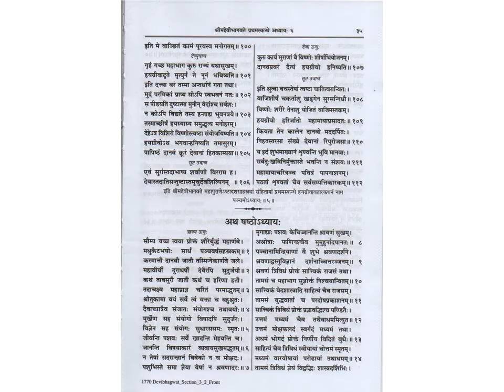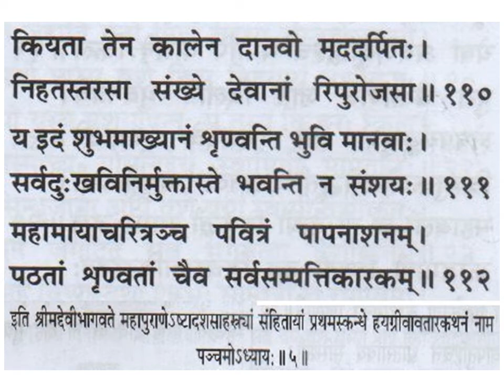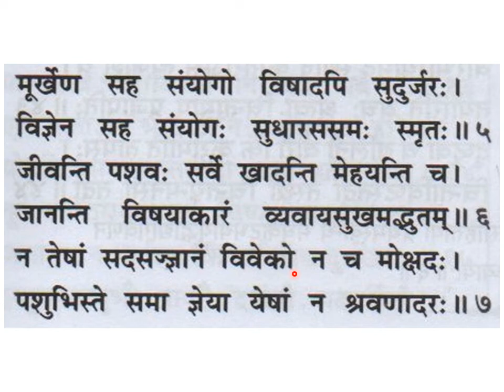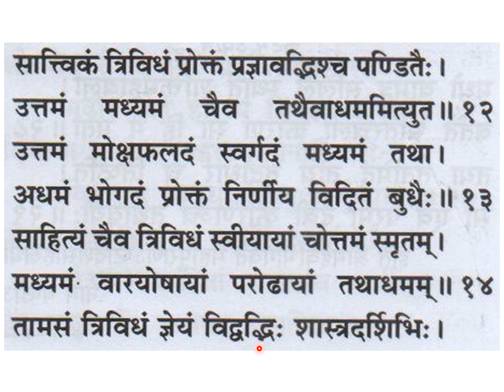श्रीमद्देविभागवतमहापुराणम् Srimad Devi Bhagavata Mahapuranam skandha 1,ch 5,sl 100-112, ch 6,sl 1-14